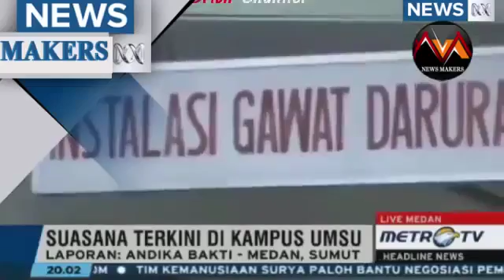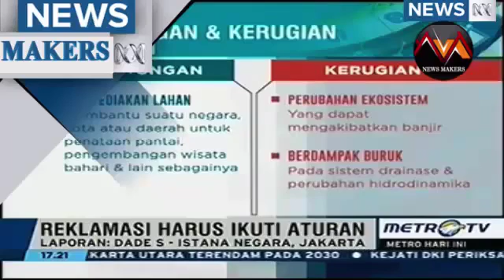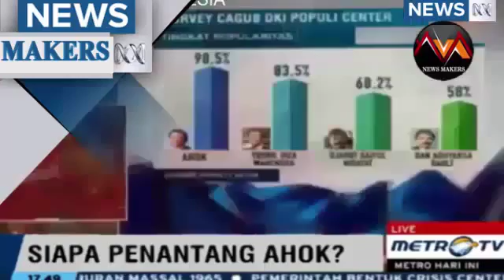Berita 3 Mei 2016 GILA! Dosen Bahasa Inggris FKIP UMSU Dibunuh Mahasiswanya Sendiri HEBOH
MEDAN - Seorang dosen di Fakultas Keguruan dan Ilmu Pendidikan (FKIP) Universitas Muhammadiyah Sumatera Utara (UMSU), bernama Nuraini Lubis (38), ditemukan tewas di kamar mandi kampus dengan kondisi leher luka parah.

Informasi yang dihimpun di lokasi kejadian, jasad korban yang merupakan ‎mantan dekan di FKIP UMSU itu ditemukan sekitar pukul 15.00 WIB tadi oleh mahasiswa. "Yang pertama kali tahu mahasiswa juga. Enggak tahu siapa pelakunya," ujar Indri (22) mahasiswi FKIP UMSU.

Sementara itu, usai ditemukan, jenazah sang dosen mata kuliah Bahasa Indonesia yang kerap dipanggil Bunda tersebut langsung dievakuasi ke RS Imelda Medan. Sedangkan polisi masih berupaya membekuk pelaku yang diduga mahasiswa korban.

"Sudah dibawa tadi‎, ini kita mau menangkap tersangkanya yang masih bersembunyi di kampus," ujar Sembiring salah seorang petugas polisi yang berjaga di lokasi tersebut.

Hingga saat ini belum ada keterangan resmi dan Polisi maupun pihak UMSU terkait insiden ini. Namun situasi di kampus UMSU cukup sesak dengan kerumunan mahasiswa yang penasaran dengan kejadian tersebut.